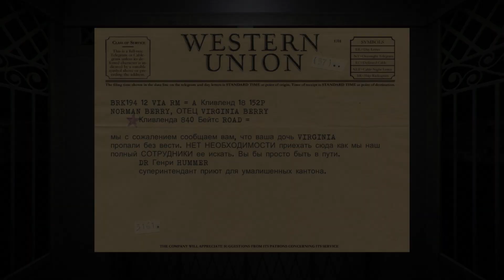The Hat Man vs. Evo Man - RUN!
Давно планировала, но ручки отказывались, глазки жмурились, мозги набекрень съезжали.. так что, ВСЕ-ТАКИ решившись, предлагаю посмотреть и вам! :D